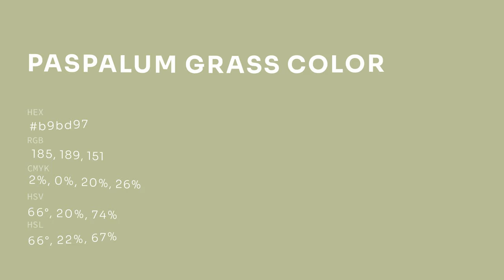Paspalum Grass color b9bd97 hex color - Green color - Cool color b9bd97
What color is Paspalum Grass ? b9bd97 hex color - Green color - Cool color b9bd97

Hex b9bd97 Color Code is also known as Paspalum Grass color.

Hex b9bd97 Color code in RGB color code model is created after adding 72.55% red color, 74.12% green color and 59.22% blue color.
Hex b9bd97 Color code in CMYK color (process color) code model is generated after subtraction of 2% cyan, 0% magenta, 20% yellow and 25% black.